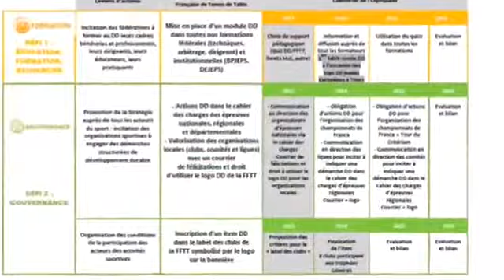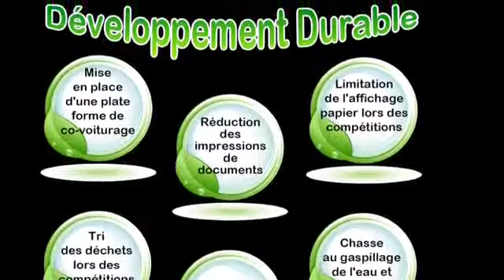conference regionale du sport